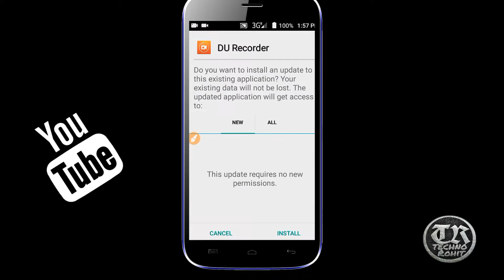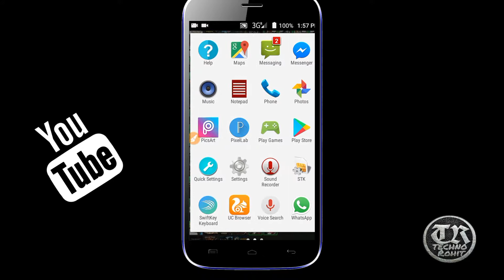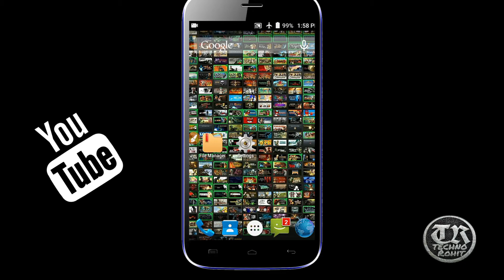How to solve not working install Button problem (Bengali)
How to solve not working install Button 👈👈👈
100% working আমি বলছি
Please Video টা পুরটা দেখো
আর like👍 এবং share করো please 👊👊👊